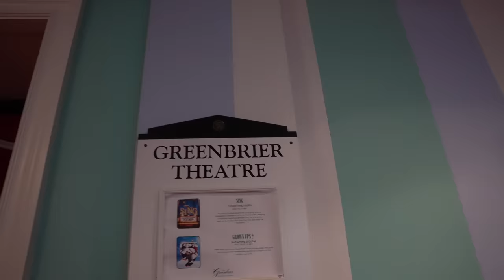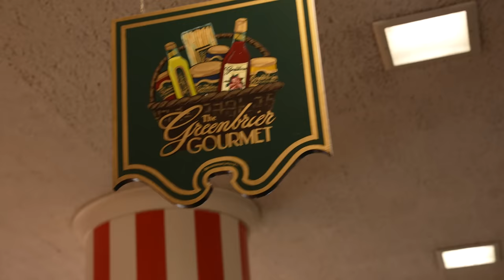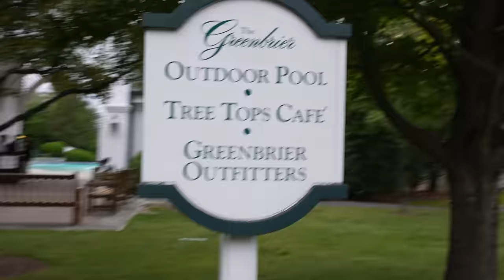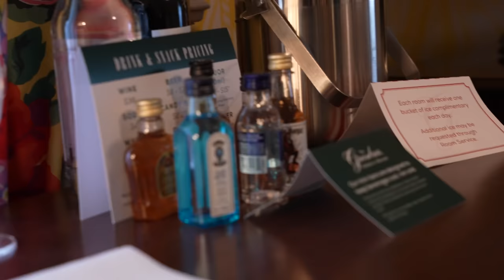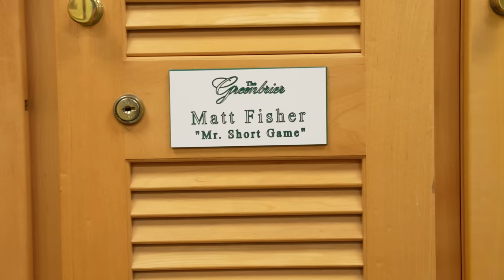What Does a $120,000 Membership Look Like at The Greenbrier Golf Club?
Yes you can play here when you stay here...The Greenbrier home to many PGA tour events and now the LIV Tour.